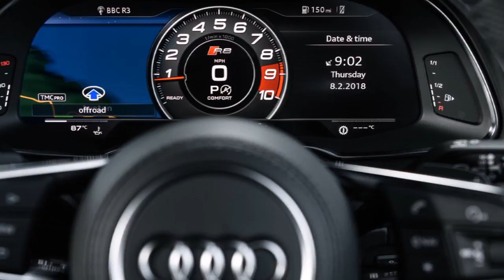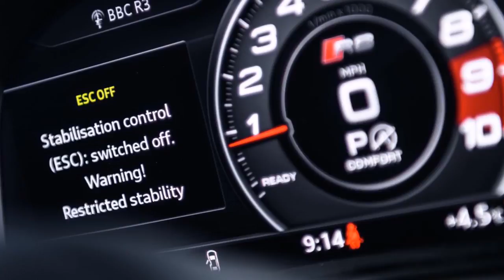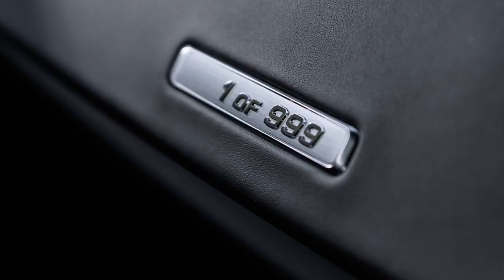2018 AUDI R8 V10 RWS Review Rendered Price Specs Release Date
AliExpress Best Products 2018 Audi R8 V10 RWS Review Rendered Price Specs Release Date.
The Audi Sport GmbH is extending its R8 model series to include a new derivative with rear-wheel drive. The Audi R8 V10 RWS comes in a limited series of 999 units with both Coupé and Spyder variants. It will be rear-driven (Rear Wheel Series) and be built exclusively by hand at the Böllinger Höfe R8 factory.

The mid-mounted V10 engine of the Audi R8 V10 RWS produces 397 kW (540 hp). It delivers its peak torque of 540 Nm (398.3 lb-ft) at 6,500 rpm. The 5.2 FSI engine accelerates the Coupé from 0 to 100 km/h (0 - 62.1 mph) in 3.7 seconds (Spyder: 3.8 seconds) and beyond to a top speed of 320 km/h (198.8 mph) (Spyder: 318 km/h [197.6 mph]). With the top closed, average fuel consumption of the R8 V10 RWS is 12.4 liters per 100 kilometers (19.0 US mpg), corresponding to 283 grams CO2 per kilometer (455.4 g/mi). With the top open, these figures are 12.6 liters (18.7 US mpg) and 286 grams CO2 per kilometer (460.3 g/mi).
2018 Audi R8 V10 RWS Price - $150.000 MSRP.